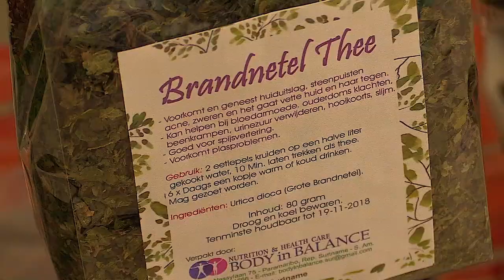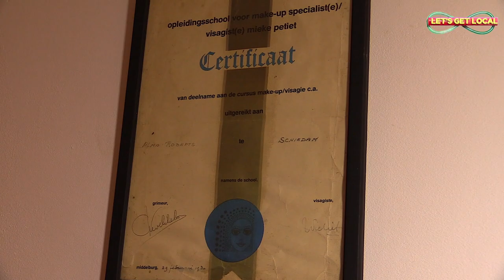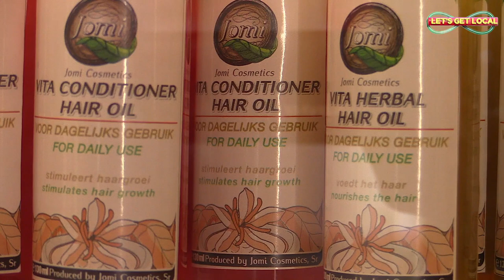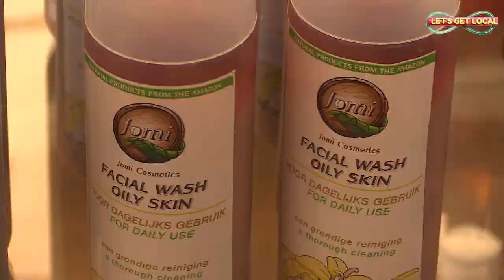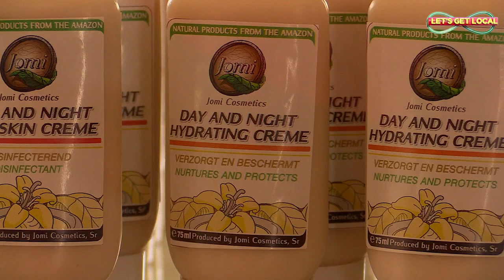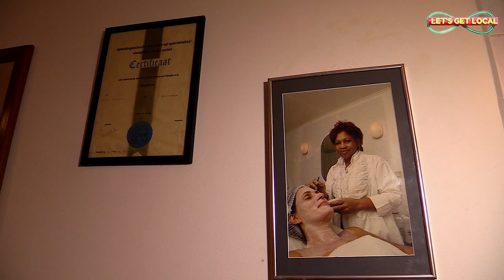LET'S GET LOCAL SEIZOEN 1 AFL 3: JOMI COSMETICS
In deze aflevering van LGL nemen wij een kijkje bij de onderneming Jomi cosmetics